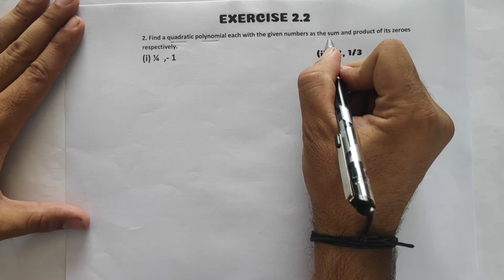Class 10 | Part 6 | Chapter-2 | Polynomials | Exercise-2.2 | solution of Q.2